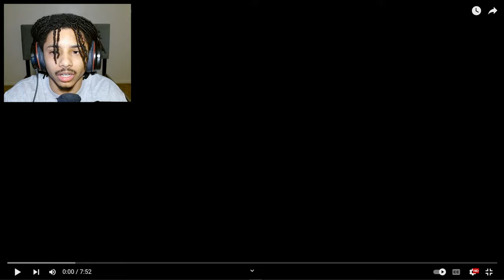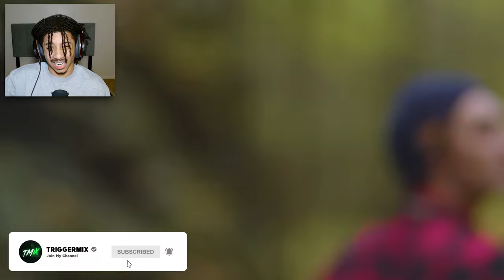DUDE RUNS INTO A TUNNEL IN THE WOODS THEN THIS HAPPENS...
In this video, I react to a Short Horror Film called *TUNNEL*